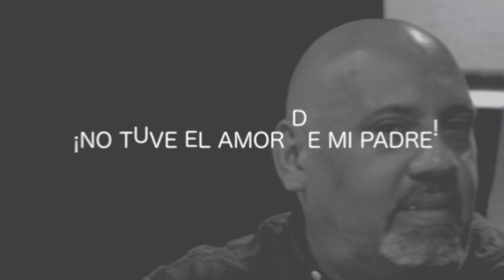Testimonio de Carlos Enrique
Tizones # 113

En este espacio presentamos los testimonios de las vidas transformadas por el único que puede hacerlo, Jesús.